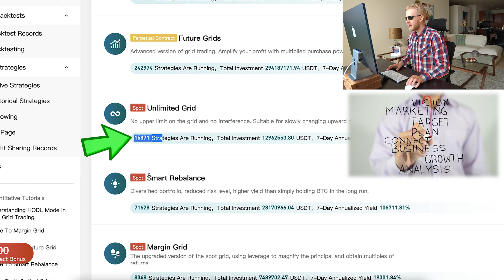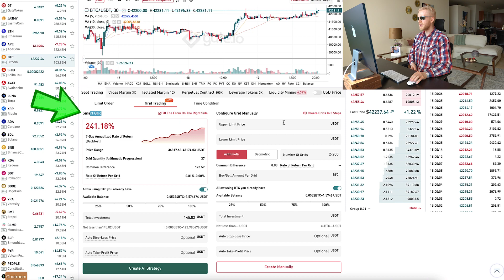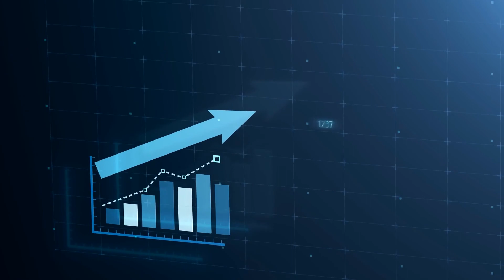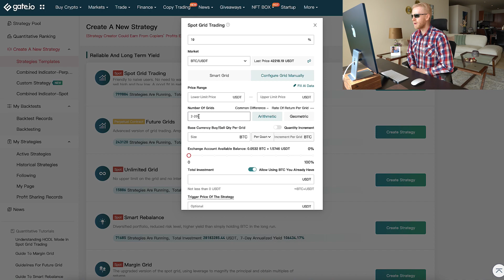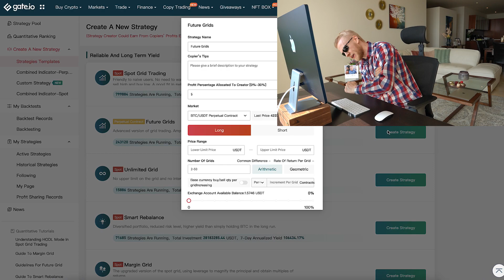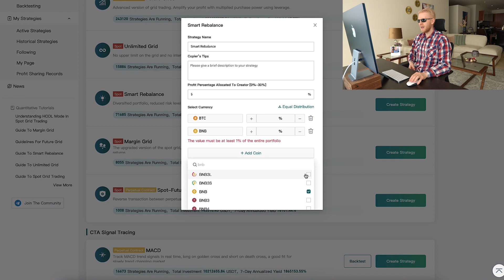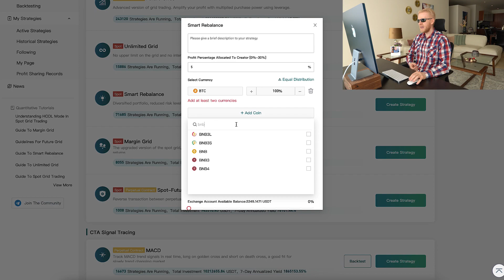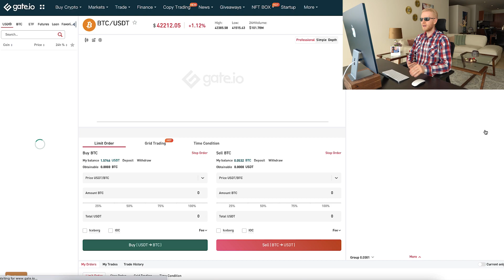GATE.IO COPY TRADING BOT REVIEW (Crypto Trading Bot Tutorial 2026)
3) BINGX 🩵 No ID Required to Use the Platform

Thank you very much for your trust and for watching my Gate io tutorials.

My step-by-step videos are designed to help you get the most out of Gate io, whether you're just starting or already have some experience.

- use Gate io trading bots
- trade on Gate io Spot
- trade on Gate io Futures
- use Gate io Earn products
- deposit & withdraw money from Gate io
- use Gate io for beginners
- learn about Gate io loans and margin

Gate io Exchange offers many great tools, which can initially feel overwhelming for beginners. That’s why I’ve created these beginner-friendly walkthroughs to help you move forward step by step.

I'll also offer you some tips based on my own and other people's experiences of using Gate io.